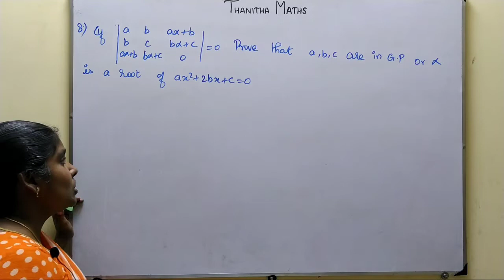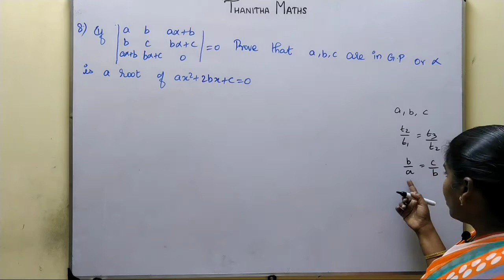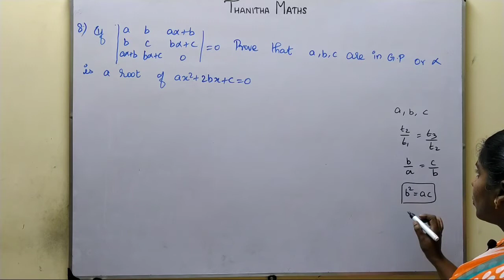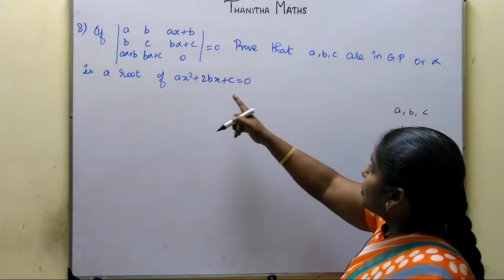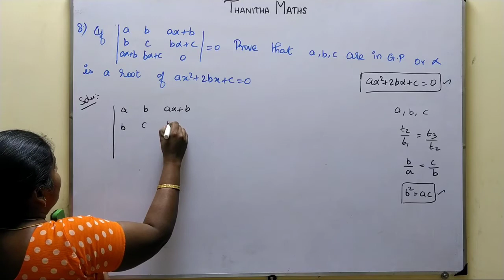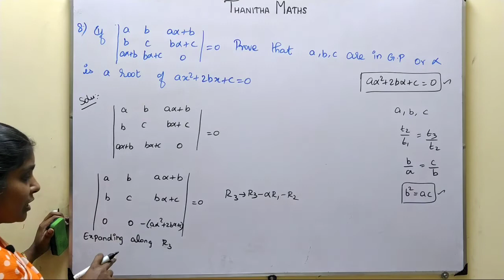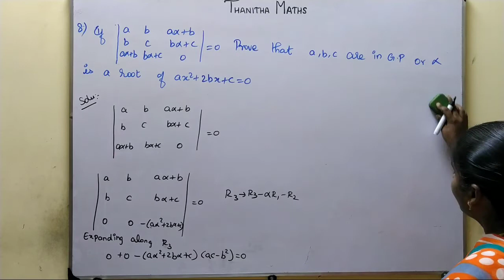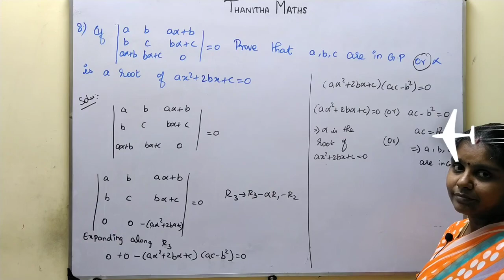11th Maths, Exercise 7.2 - 8th sum in Tamil